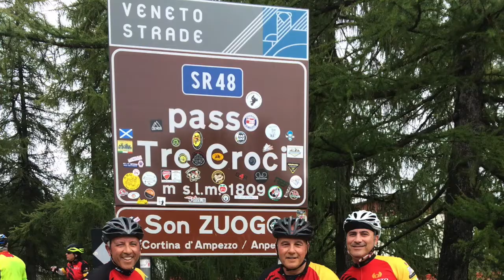CORTINA VENETO 2017